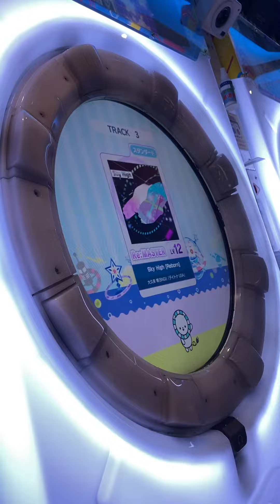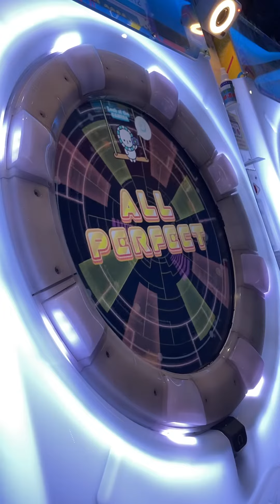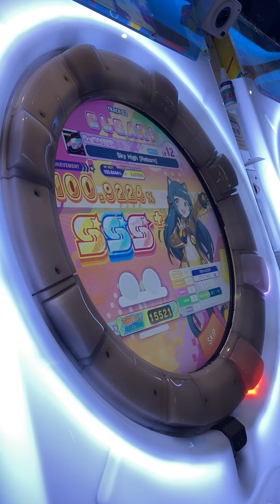[maimai Universe] Sky High [Reborn] Re:MASTER AP